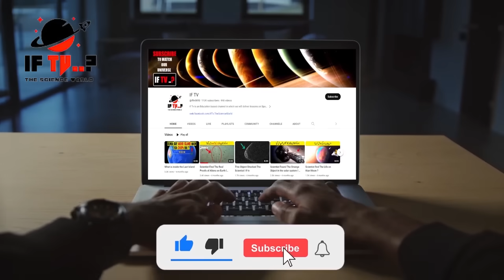What Creatures Did NASA See On Kepler-22b Planet | If Tv | Space World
Kepler-22b is an exoplanet orbiting within the habitable zone of the Sun-like star Kepler-22. It is located about 640 light-years from Earth in the constellation of Cygnus.